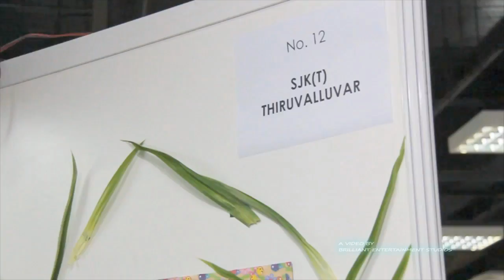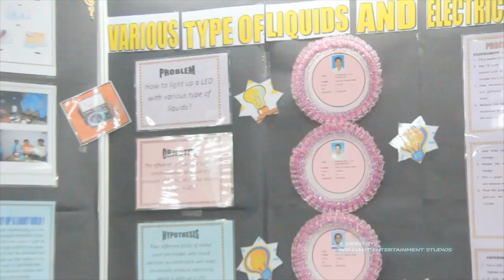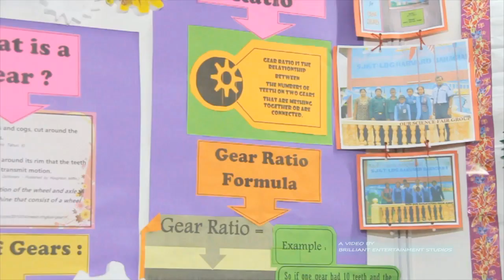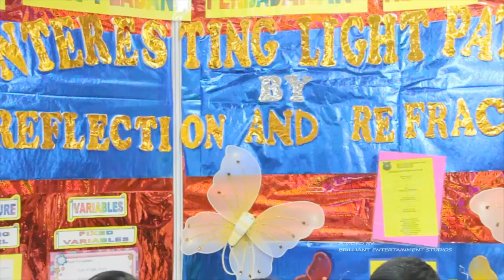AIMST Science Fair For Young Children 2011 (Part 1)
A Video By [BEST] Brilliant Entertainment Studios.

The Science Fair For Young Children 2011 (Zone Kedah & Perlis) was held at AIMST University on the 6 - 7 May 2011. Primary School Children (from Tamil Schools) all Kedah & Perlis participated in this 2 days event. The champion trophy of this zone was taken by SMK(T) Bedong.

The content of the video includes the:
1. Conference Paper Presentation
2. Exhibition & Booth Setup
3. Paper Conference (Part 2)
4. Prize Giving Ceremony & Photo Session. (Part 2)

A Brilliant Entertainment Media.